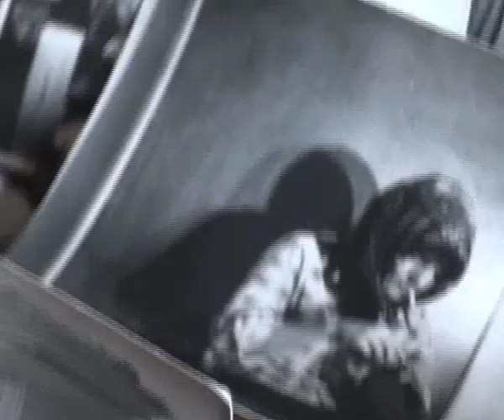Wydział Psychologii UW - krótki zarys długiej historii (trailer)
Nasza historia jest bardzo ciekawa.

Zapraszamy na uroczystą premierę filmu 17 maja (wtorek) o 11 na aulę.
Dla osób, które się nie wyrobią, nie wstaną, albo coś, od ~14 film będzie prezentowany co godzinę :)